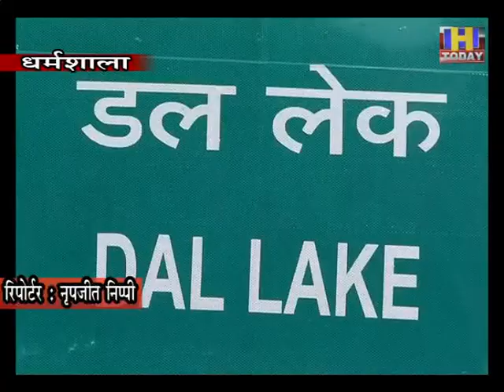03 oct 3 डल झील धर्मशाला की हालत दयनीय, जलीय जीव खतरे में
डल झील धर्मशाला की हालत दयनीय, जलीय जीव खतरे में

पहाड़ों में कहावत है कि अगर दिमाग न हो तो बड़े-बड़े राजबाड़े भी मटियामेट हो जाते हैं...पर्यटन नगरी धर्मशाला में इन दिनों ये कहावत बिलकुल सटीक बैठ रही है...दरअसल धर्मशाला के पर्यटन स्थल नड्डी में बेहद ही रमणीक और खूबसूरत नेचुरल डल झील है, मगर आज इस डल झील का क्या सूरत ए हाल है ...